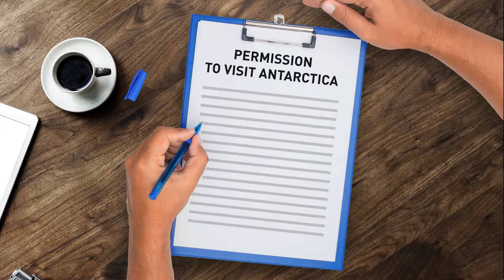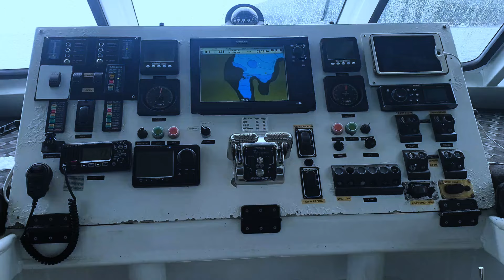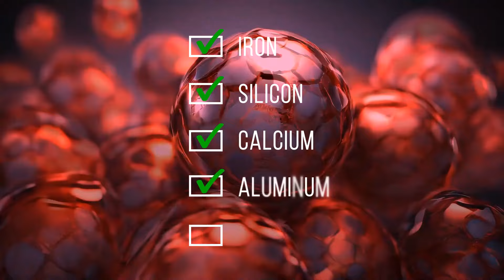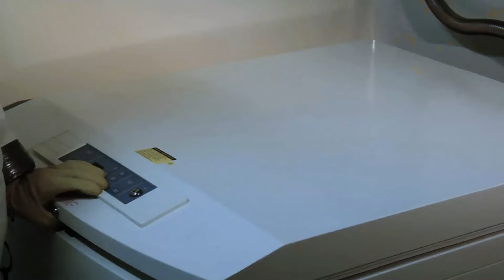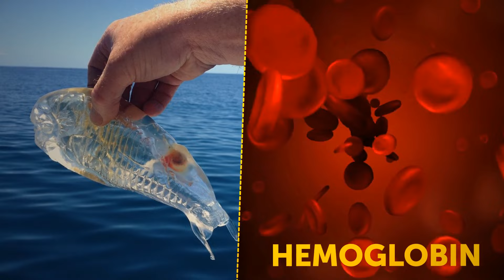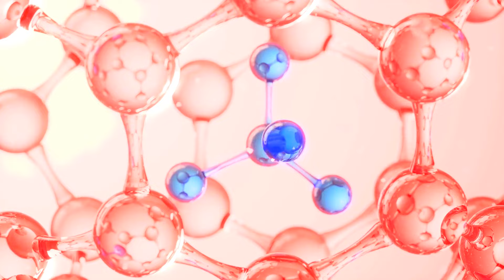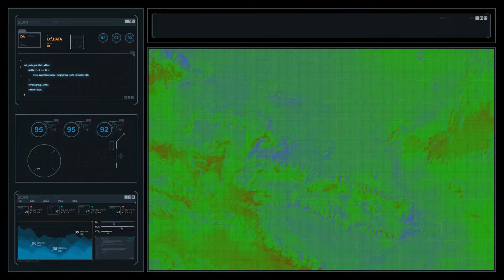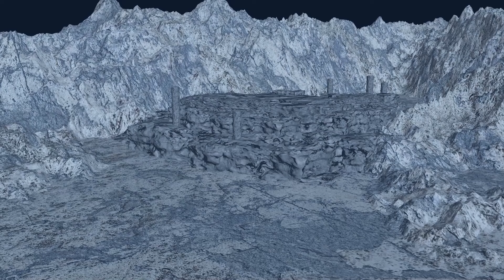The Pyramid of Antarctica: A Mystery That Refuses to Be Solved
Prepare to be amazed as we dive into the incredible discovery of a mysterious pyramid located in Antarctica! In this video, we explore the fascinating details surrounding this enigmatic structure, from its origins to the theories that explain its existence. Is it a natural formation or an ancient man-made structure? We will uncover the stunning footage and scientific insights that have sparked the curiosity of researchers and conspiracy theorists alike.